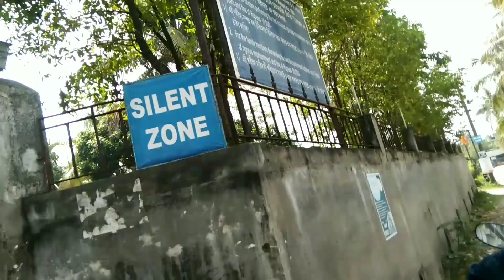Aaj ham log hospital gaya tha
please cubscribe karo all my friends